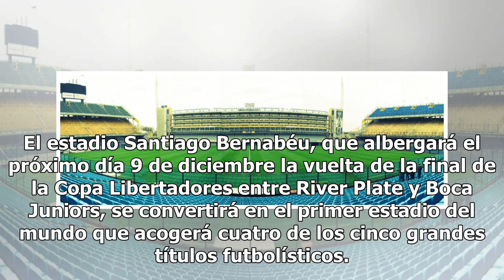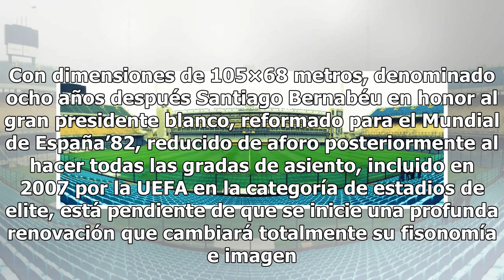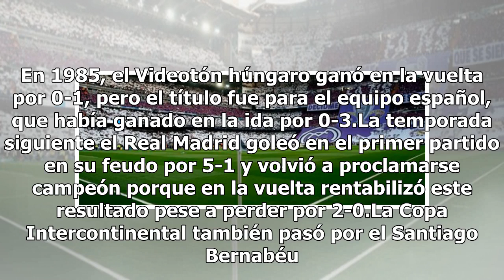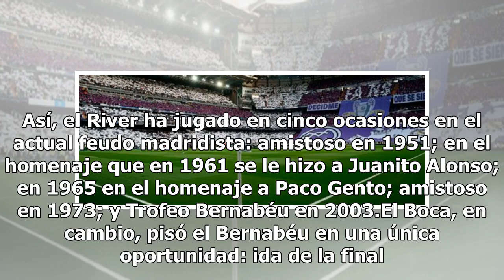El Santiago Bernabéu, primer estadio del mundo en albergar cuatro torneos grandes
El estadio Santiago Bernabéu, que albergará el próximo día 9 de diciembre la vuelta de la final de la Copa Libertadores entre River Plate y Boca Juniors, se convertirá en el primer estadio del mundo que acogerá cuatro de los cinco grandes títulos futbolísticos. Con la excepción de la Copa América, e...